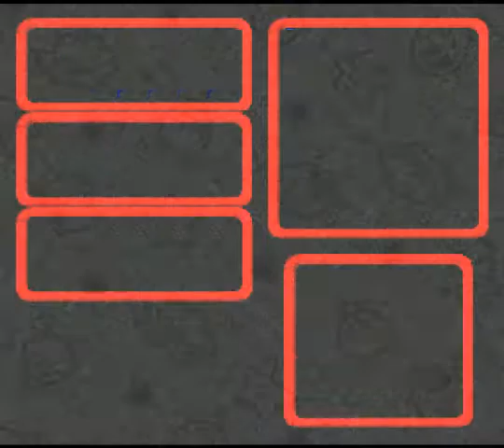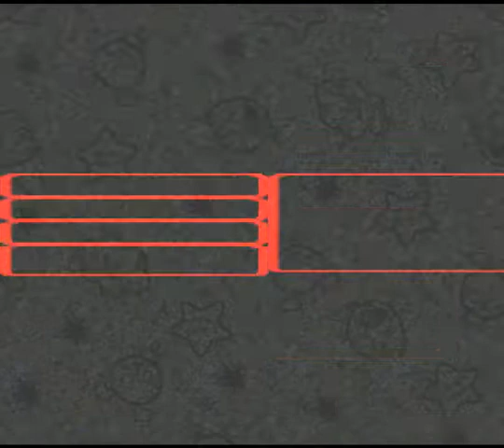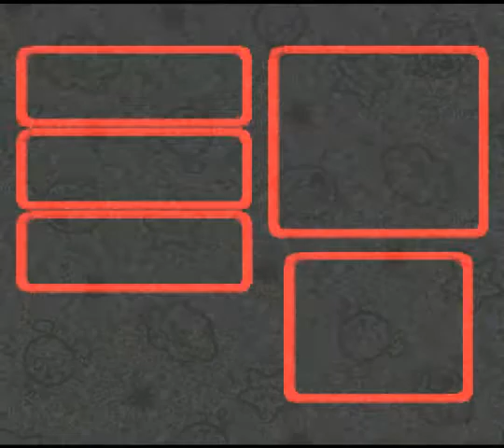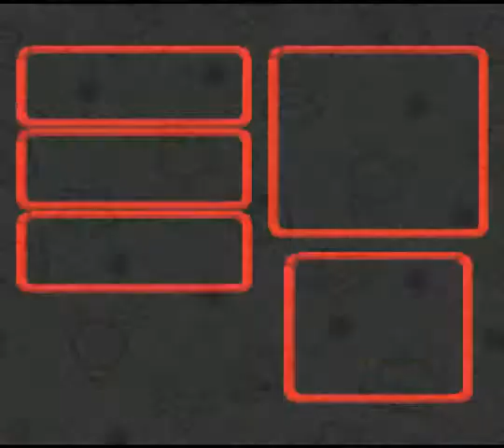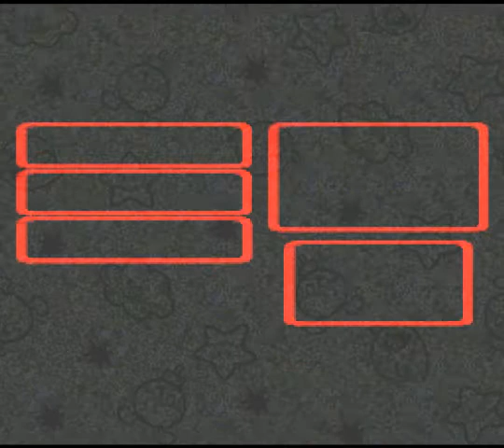Let's Play SMRPG Armageddon - Part 50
The green box way back at Land's End has kicked our ass the first time we went there, so let's go back there and dismantle him.

...well, with the box dismantled, let's check out the Pipe Vault.

You COULD enter the Pipe Vault as soon as it opens up after defeating Bowyer, but the monsters there would be WAY too tough at that level. Since we're at max level with nearly all the best weapons and armor, we can easily breeze our way through.

Note that monsters in the Pipe Vault has a chance to drop a Hyperlixir, so that's why I was taking my time, trying to fight all the monsters along the way. DIdn't get any to drop, unfortunately. I did get a Megalixir, but eh.

Didn't do anything on Yos'ter Isle, because the mini game requires rhythm based on sound which I can't really do so I just skipped it.